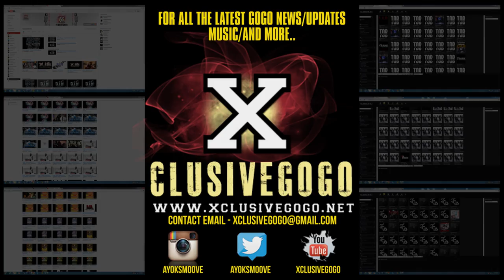DREAMTEAM BAND - NAE NAE UNCUTMONDAYSEPISODE4 (PRACTICE)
XDREAMTEAM PRESENTS UNCUT MONDAYS EPISODE 4 (NAE NAE)